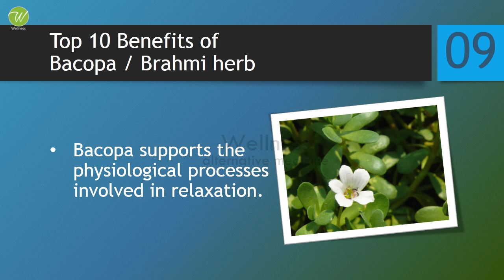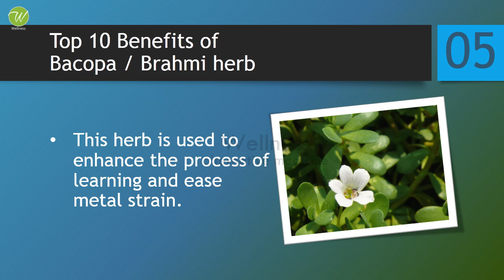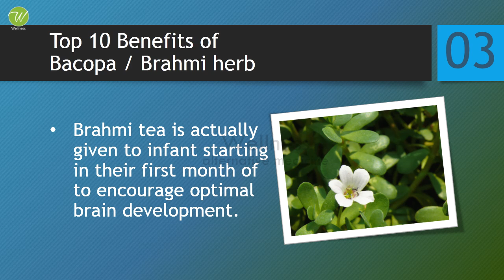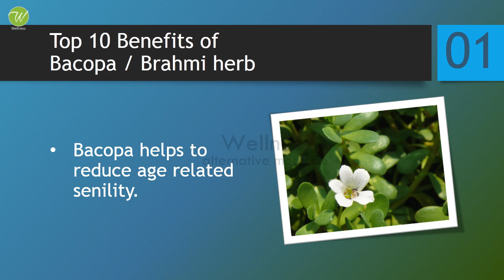Top 10 Benefits of Brahmi - Amazing Health Benefits of Bacopa or Brahmi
WELLNESS
Alternative Medicine

Healthy Spices
Women's Health
Home Remedies
Proteins
Fats and Cholesterol
Amino Acids
Amazing Vegetables
Amazing Fruits
Fiber Foods
Super Foods
Natural Minerals
Natural Vitamins